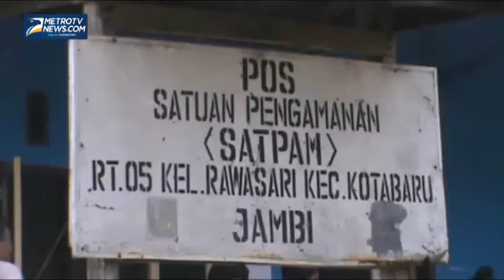Lokalisasi Pucuk di Jambi Akan Disulap Jadi Islamic Center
Metrotvnews.com, Jambi: Rencana pemerintah Kota Jambi untuk menutup lokalisasi Payu Sigadung  atau yang lebih dikenal dengan nama Pucuk, sudah mulai disosialisasikan sejak Selasa (26/08/2014). Rencananya, bekas lokalisasi ini akan dibangun Islamic Center.